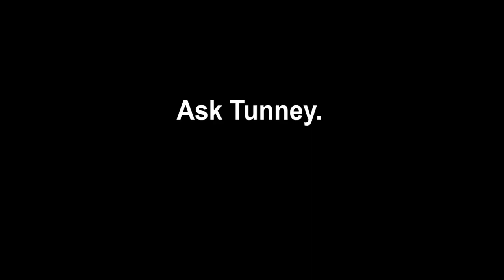ASK TUNNEY SAP S2:E7